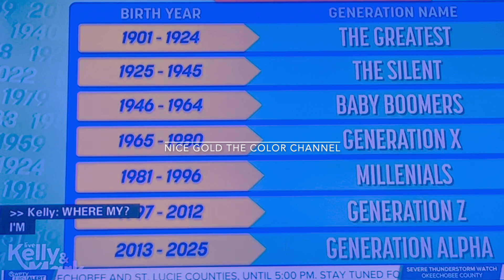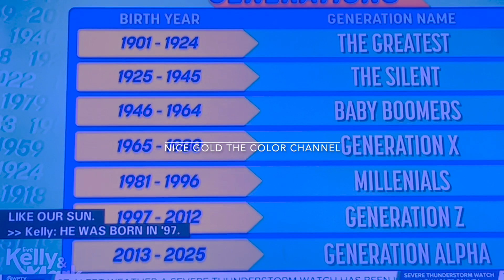Colors of GEN Z's, The: Learn the"OUT" item for GEN Z's and the reason why, w/ Kelly & Mark :NGOLD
What color is your year of Birth? Are you a GEN Z or a Generation Alpha? Gen Zers or Zoomers are cohorts following the Millennials and preceding Generation Alpha. They are the first true digital native generation. They have been shaped by the Great Recession of 2007-09 and the COVID 19 pandemic. They are the most diverse generation of Americans to date. They also have higher percentages of single-parent families, and mixed-raced families Source. Britannica.
The official birth year for Generation Alpha are still up for debate. Some say it started in 2012, when the first IPAD was released, while others say as early as 2010 is the point for this group.